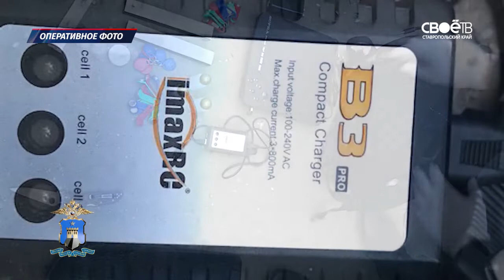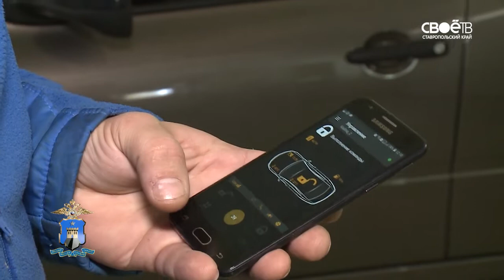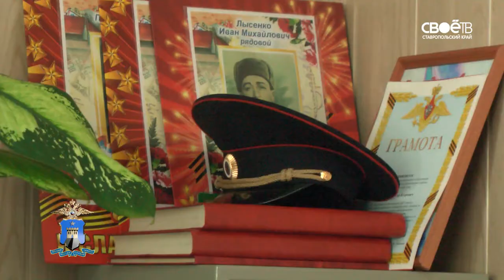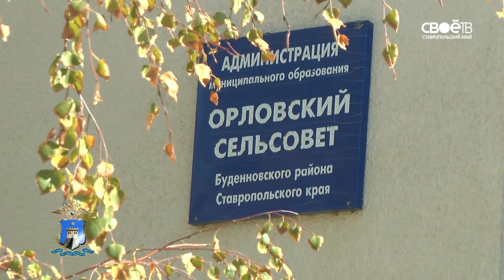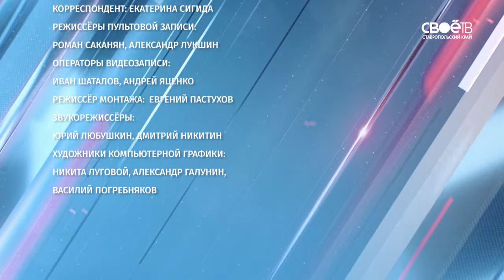Дзержинского 102 Советы полиции по защите авто от угона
Проблема кражи автомобилей становится всё актуальней. С начала года зафиксировано 350 таких преступлений. Машины угоняют для перепродажи и на запчасти. Ставропольские полицейские всерьёз обеспокоены. Какие марки автомобилей в зоне риска? И как защитить свой транспорт от злоумышленников? Ответы в очередном выпуске программы Дзержинского, 102.